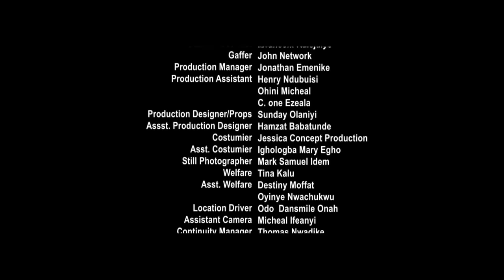Alex Ekubo becomes a Pastor in Latest Nollywood Movie 2020 | Emmanuel 4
Watch Episode four of Emmanuel which features Alex Ekubo, Jessica Agu David, Oma Nnadi among others stars

Nolixx TV is a modern online TV platform designed to cater to growing audiences all over the world. It’s a subsidiary of Jessica Concept Production owned by Jessica Agu David